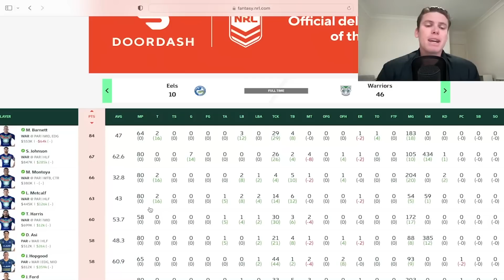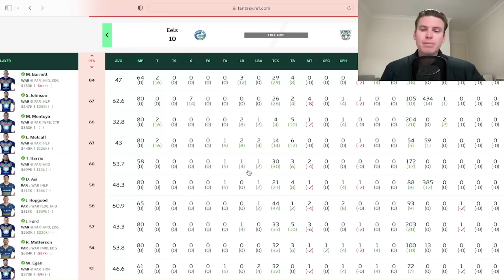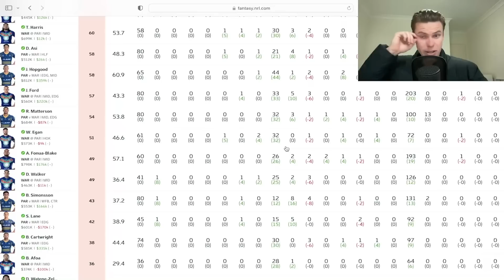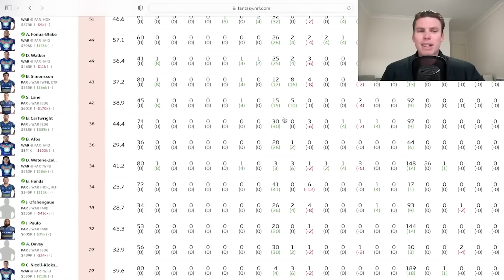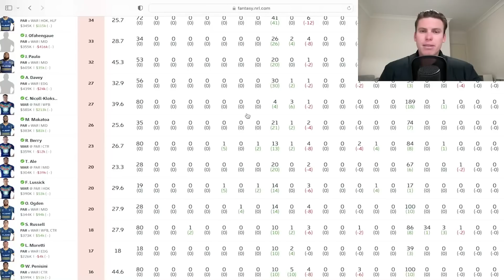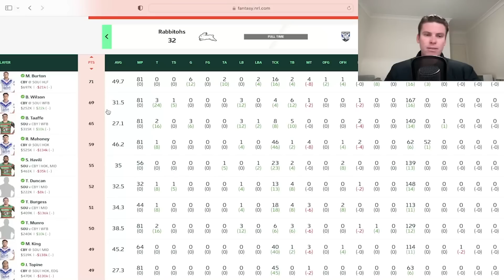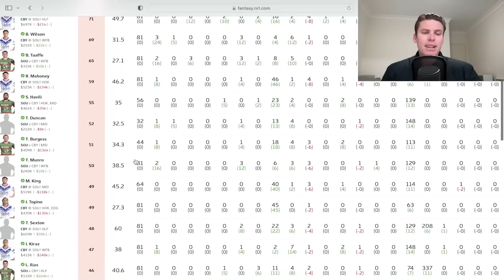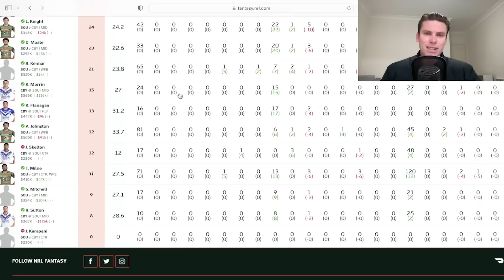WFB Cheapie Saviours!!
I go through the 2 Saturday Games of round 19. The good, the bad and the lucky!!